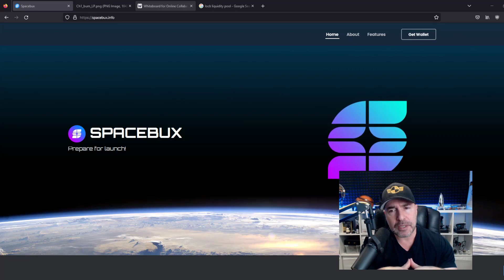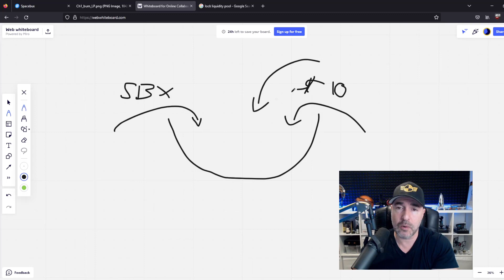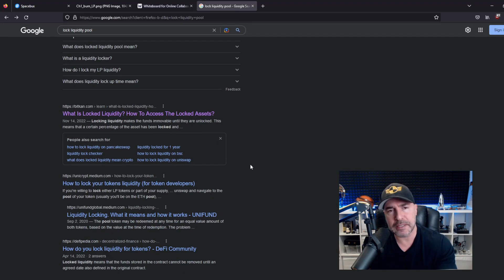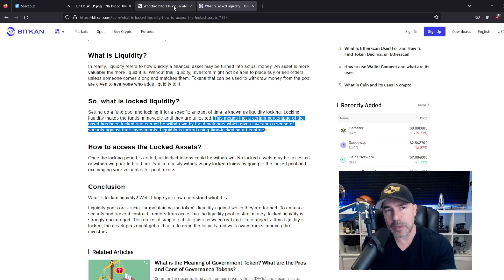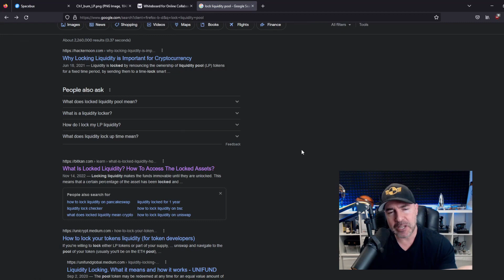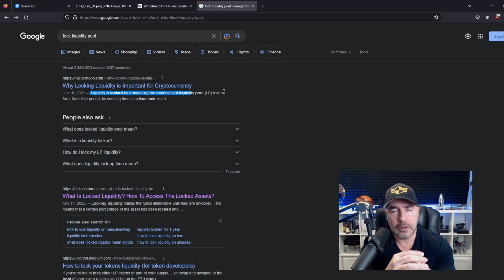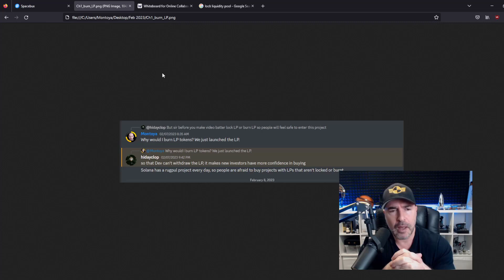Lessons from Web3 : Liquidity Pools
Launching Spacebux is teaching me some interesting lessons, I will be passing these along to you in a series of videos on this topic.

In this video I explain that the common practice of locking a liquidity pool to prove some level of safety is merely a form of security theater that in reality will do little to protect buyers.